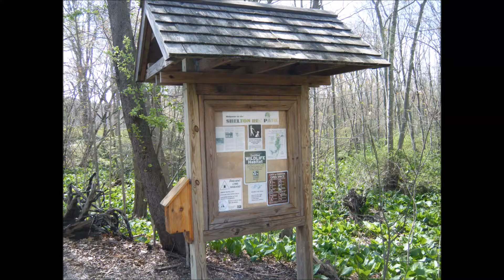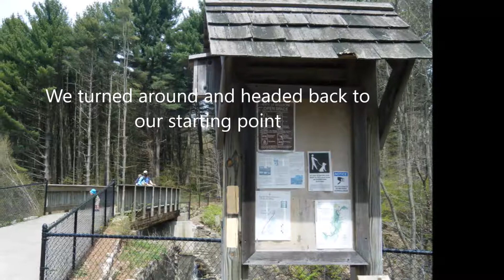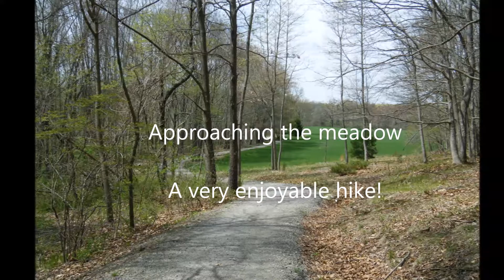Shelton Lakes Recreation Path - Hiking Shelton CT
The trail is multifunctional for hiking, biking, and even is handicapped accessible.  It traverses numerous landscapes from meadows, to forest, to residential areas with street crossings and a few stream crossings on well built bridges.  It has access to numerous side trails and loop trails, great views of multiple lakes and reservoirs, baseball fields, and a dog park.  Something for everyone!  For more info about this trail see this